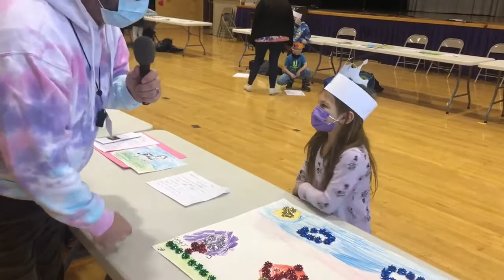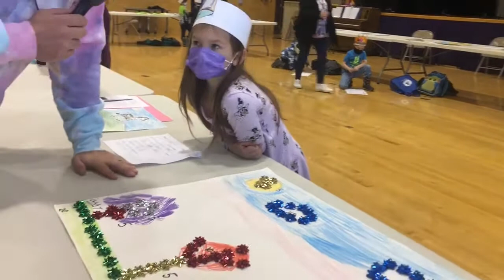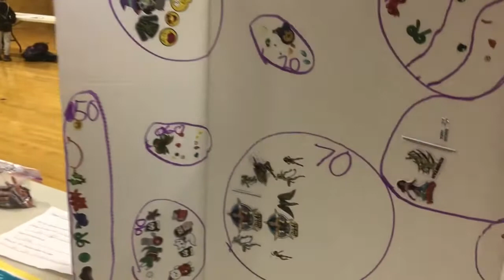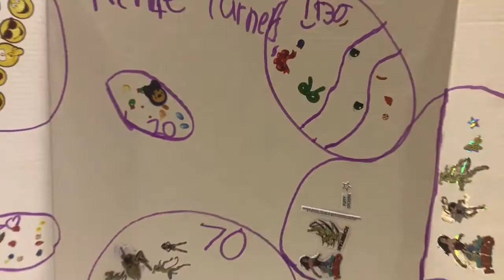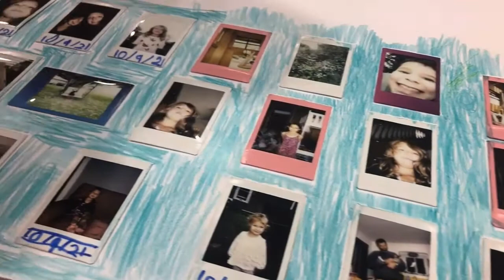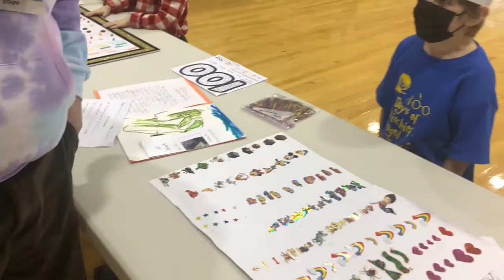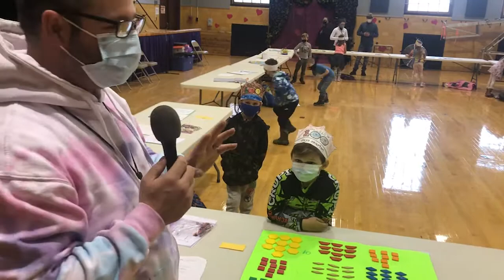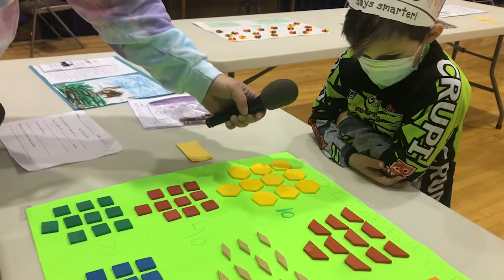100 Day Interviews - First Grade (2022)